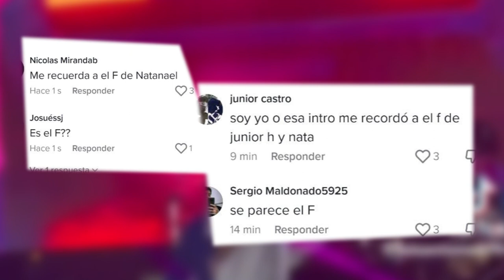PESO PLUMA LE COPIA TONADA DE CANCION A NATANAEL CANO | SIGUEN SIENDO AMIGOS?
PESO PLUMA Y NATANAEL CANO HAN HECHO EXITOS COMO AMG Y PRC PERO AHORA INTERNAUTAS DICEN QUE PESO PLUMA LE COPIO LA TONADA DE UNA CANCION A NATANAEL CANO
SIGUENOS: